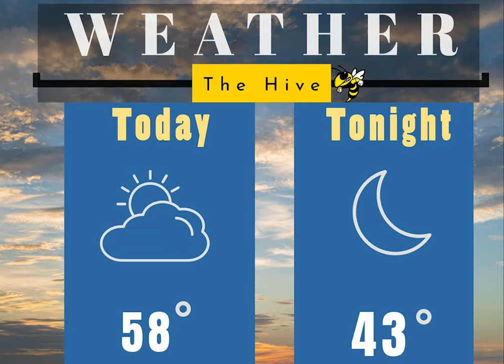Morning Announcements March 8, 2024